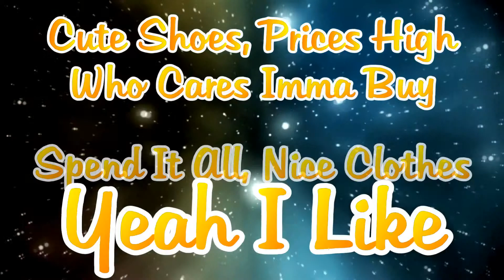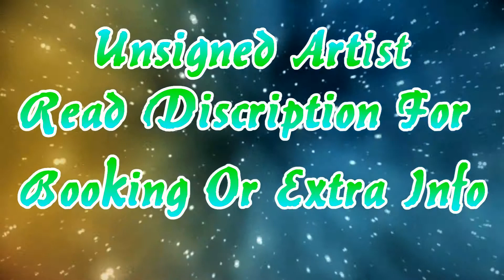Pretty Mixture - Shopping Spree (Lyric Video)